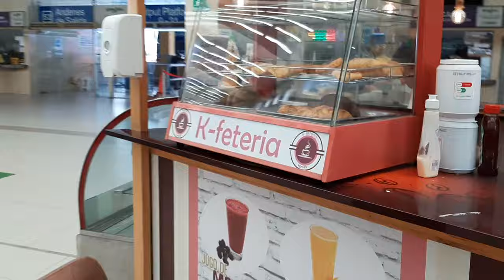Bussing Around Ecuador During the State of Emergency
Should you visit Ecuador during the current State of Emergency? I caught a bus from Loja to Salinas during this situation and recorded some video of what I experienced at the different bus terminals in Cuenca, Guayaquil, and Santa Elena. If you're planning a trip to Ecuador and you're wondering what it will be like to travel around the country in terms of safety and security this video might be helpful.

Here are the links to the two airbnbs mentioned in this video:
Salinas -

I hope you enjoy this video! You can do that at this link here: